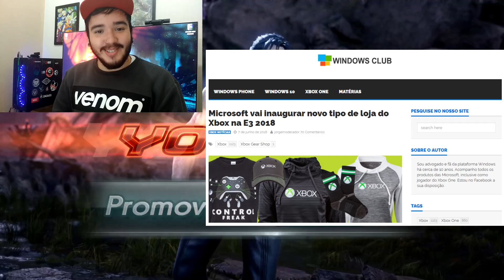Microsoft faz ANÚNCIO BOMBÁSTICO antes da E3! Agora vi o INVESTIMENTO!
Sucesso, sem mais...

► PSN ID: Mazinho47
► Gamertag: MaThEuSo 47